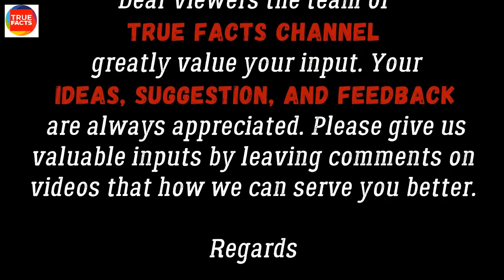LATEST TOP BEST BRIDLE //PARTY WEAR FASHION SHOW || 2019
Really_awesome.! watch_a_video_on_my_channel_if_you_like_my_videoes_then_please_like_subscribe_and_click_on_bell_icon_for_get_more_notification.